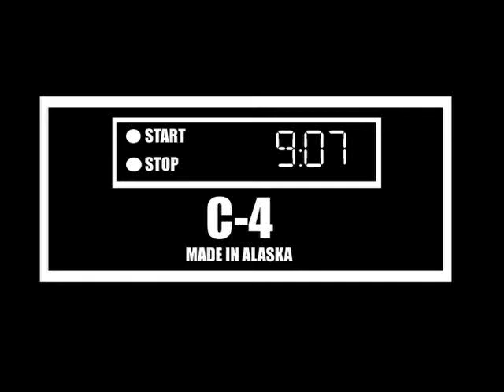C4 Teaser 08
Snowmachine ridding in Back Country Alaska. Video shot at Summit and Turnagain AK. Footage from winter 08.